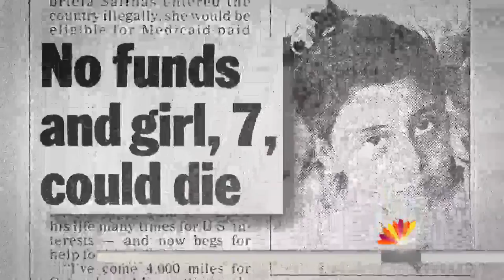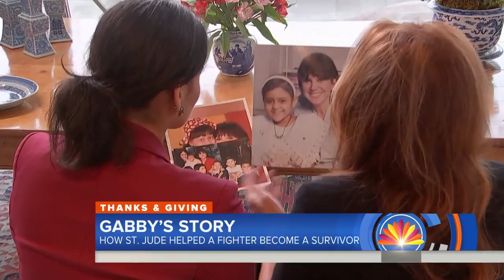How. St. Jude Hospital Helped A Cancer Survivor Become A Fighter | TODAY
St. Jude Children’s Research Hospital has helped so many children, including Gabby Salinas who was able to run for a senate seat during the 2018 midterms after facing aggressive bone cancer and thyroid cancer as a child. TODAY takes a look at how St. Jude changed her life, her budding relationship with Marlo Thomas and how she’s giving back to the medical community by working on her doctorate.